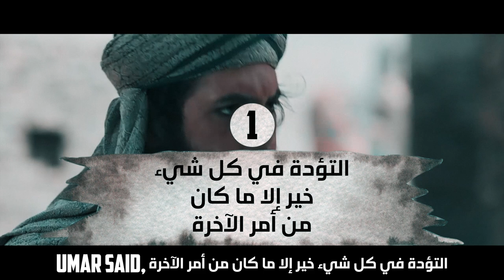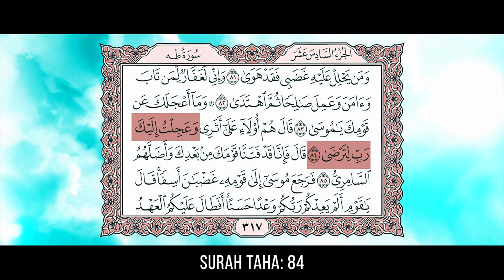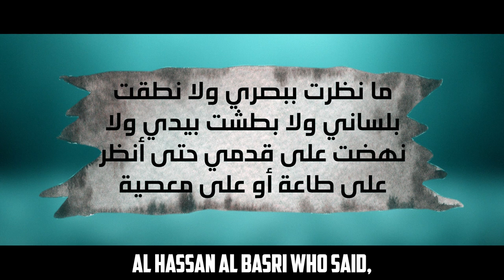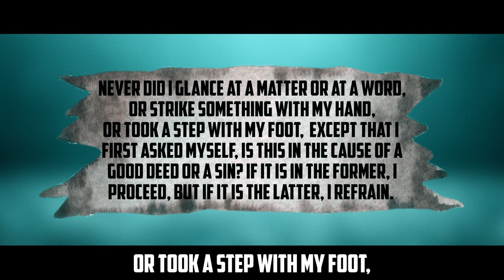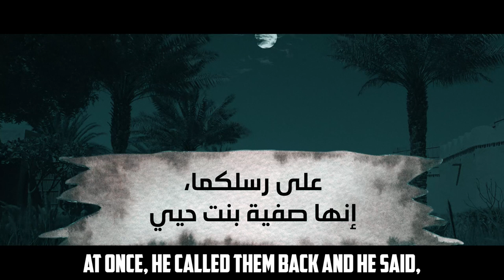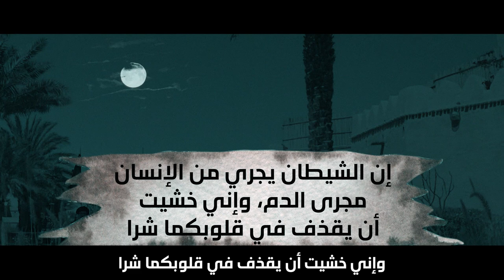3 AMAZING SAYINGS OF UMAR (RA)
3 AMAZING SAYINGS OF UMAR (RA)